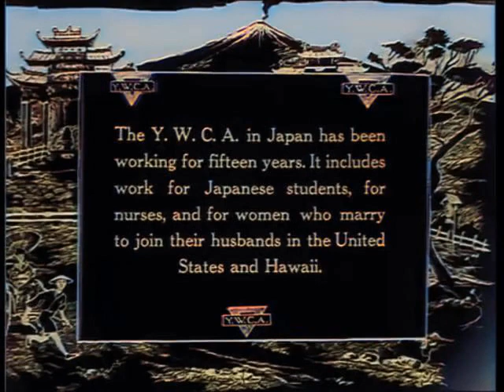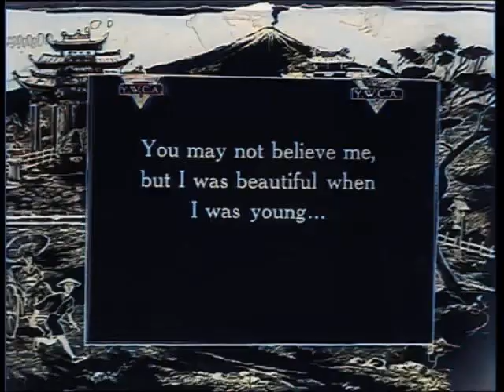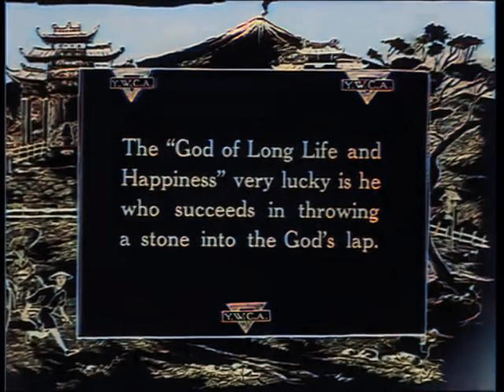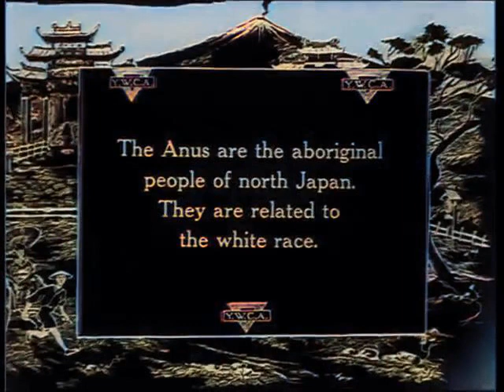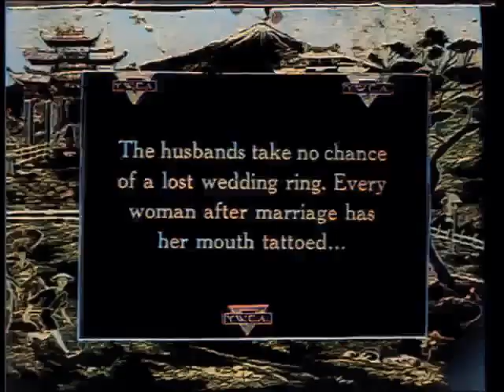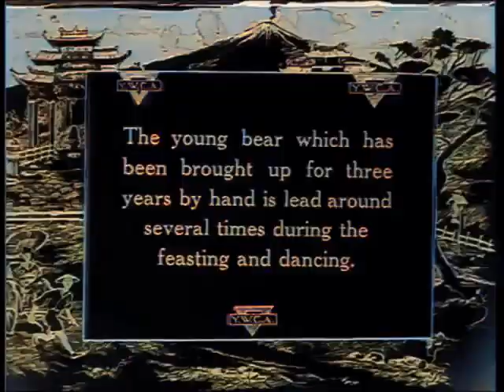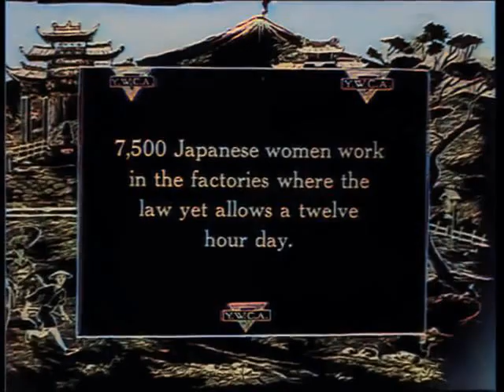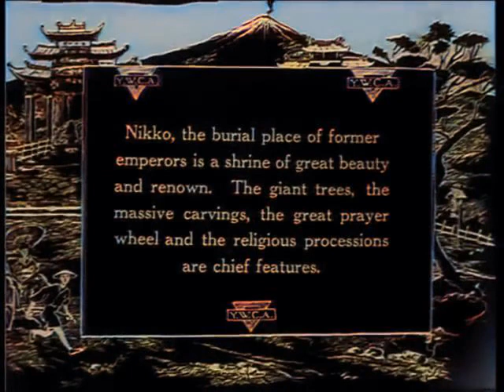【Colourised】A trip through japan with the ywca ca 1919 【AI Restoration】